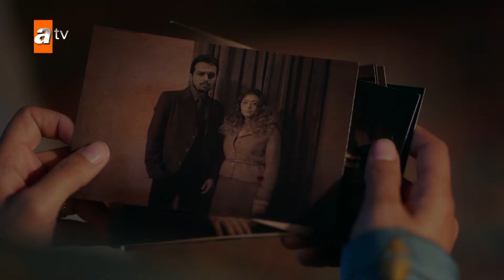Los planes de Yilmaz y Fekeli - Tierra Amarga Capítulo 44